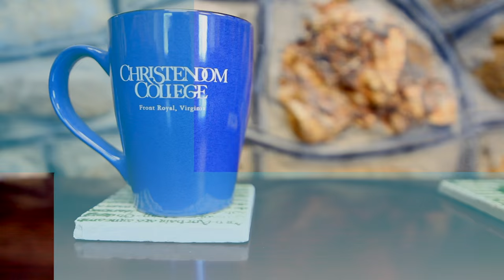Coffee House 2016 | Christendom College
Highlights from Christendom College's annual Coffee House talent night, featuring musical performances, comedy acts, and more. Christendom College is a four-year coeducational Roman Catholic liberal arts college located in Front Royal, Va.